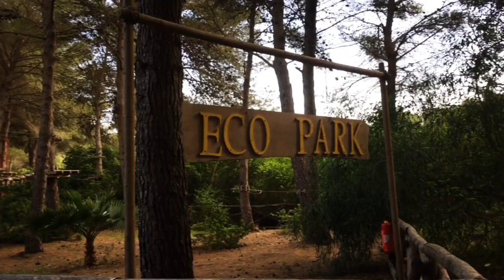Vivosa Apulia Resort - Marina di Ugento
Vivosa Apulia Resort, villaggio del Salento all inclusive, inserito in un ambiente naturale, per una vacanza di mare, benessere e divertimento per tutta la famiglia